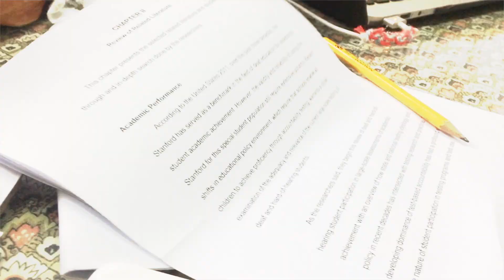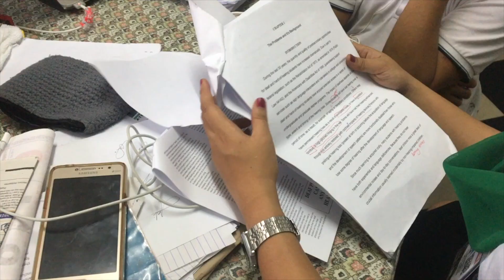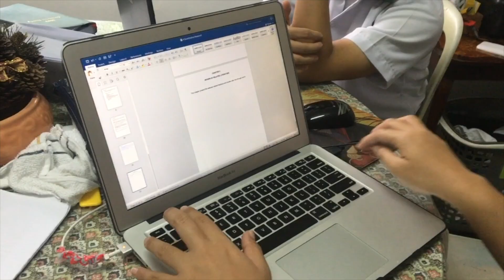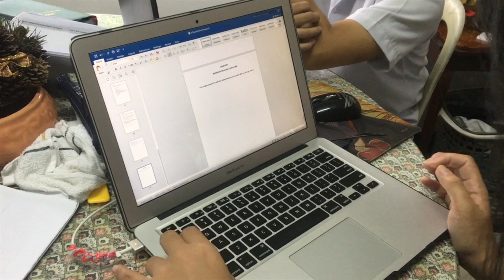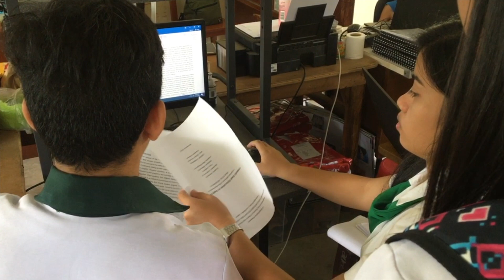Research with Deaf Students: Experiences & Reasons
The purpose of this video is to show you all about how we do our research in and how deaf people experienced doing researches in Senior High School

No music this time, you may distract to any of it with any songs on a video so I decided not to put any background music on new videos in the future.